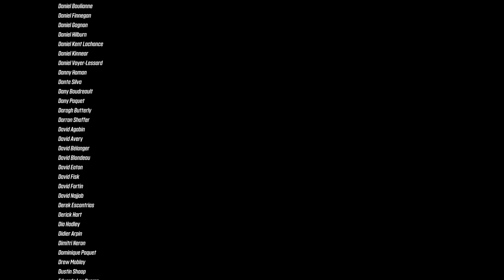Borderlands® 3 guns,love, and tentacles dlc ending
Borderlands 3